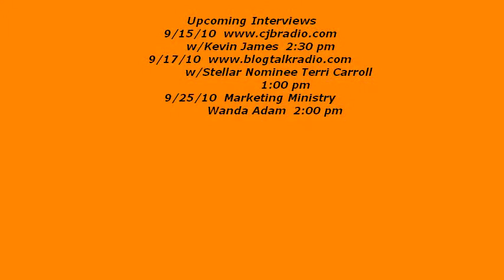The Journey Diary of Indie Artist Lisa Foster Wilson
This is the initial installment of a series of videos marking my progress and lessons learned in the completion of my Debut Gospel CD